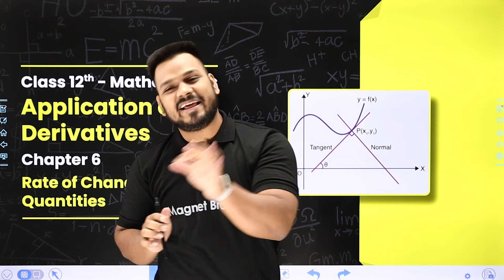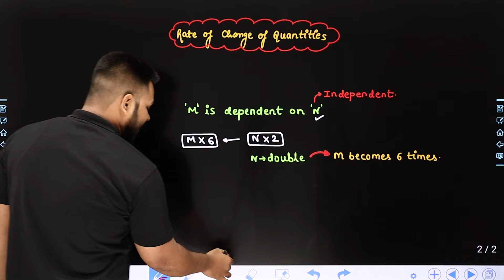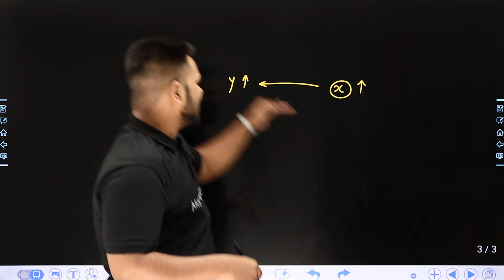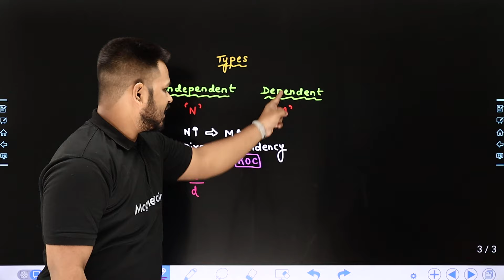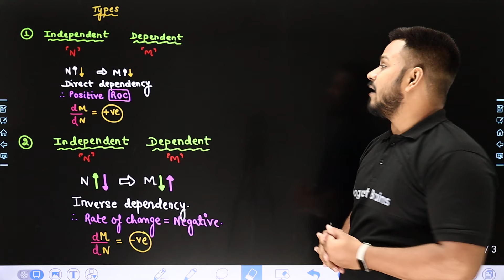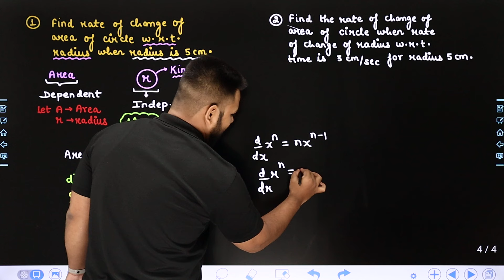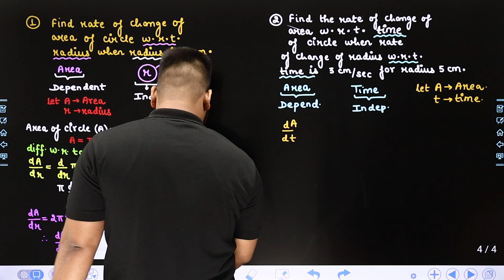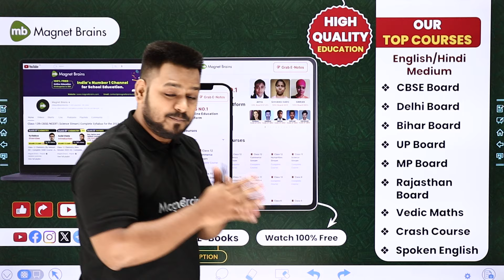Rate of Change of Quantities - Application of Derivatives | Class 12 Maths Chapter 6 | CBSE 2024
✔️ Class: 12th
✔️ Subject: Maths
✔️ Chapter: Application of Derivatives (Chapter 6)
✔️ Topic Name: Rate of Change of Quantities
✔️ Topics Covered In This Video (By Zeeshan Sir): Unlock the secrets to mastering Class 12 Maths with our latest video on 'Rate of Change of Quantities' of Chapter 6 - "Application of Derivatives" Zeeshan Sir takes you on a deep dive into the core concepts, essential formulas, and problem-solving techniques that are crucial for your success. Elevate your understanding, boost your confidence, and ace your exams with comprehensive explanations and practical examples. Join us on this mathematical journey and take your skills to the next level!
00:00 Introduction: Application of Derivatives - Rate of Change of Quantities
01:06 Rate of Change of Quantities
41:38 Website Overview

class 12 maths rate of change of quantities
rate of change of quantities chapter 6
cbse class 12 application of derivatives
ncert class 12 rate of change